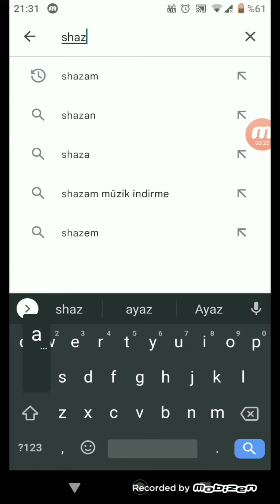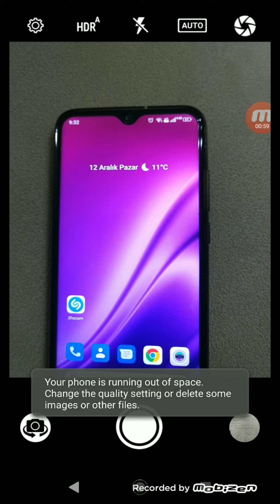🔎🎧 Aradığın Müziği Saniyeler İçinde Bul 🎧🔎reklam